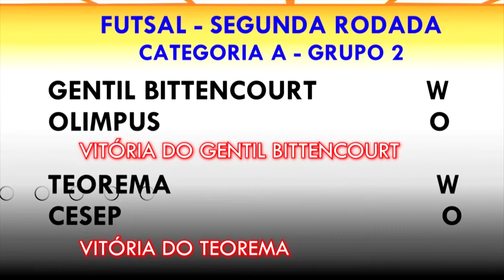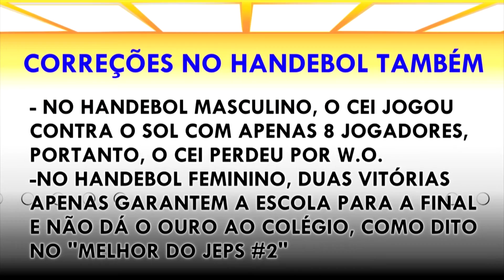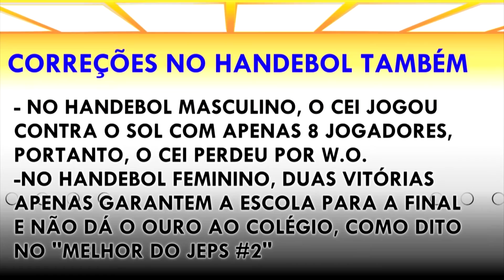O MELHOR DO JEPs #3 - FUTSAL, HANDEBOL E ESCLARECIMENTOS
Por problemas no computador, ficamos um tempo sem postar os vídeos dos JEPs. Mas agora o Taylor vai esclarecer essa parada e falar da segunda rodada do Futsal Masculino Categoria A (12 a 14 anos) e das correções no Handebol Masculino e Feminino, Categoria A. Terça tem mais vídeos dos JEPs, até porque a Corrida pelo Ouro já começou por aqui!